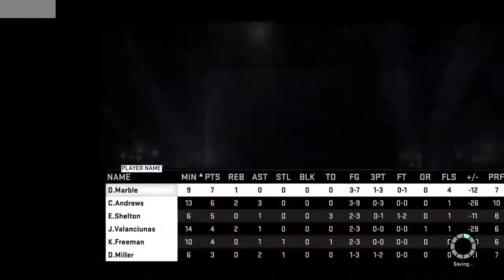NBA 2K15 Moses Cuh team sucks